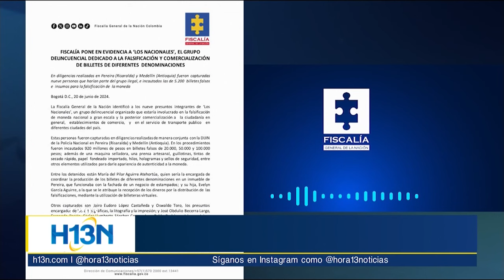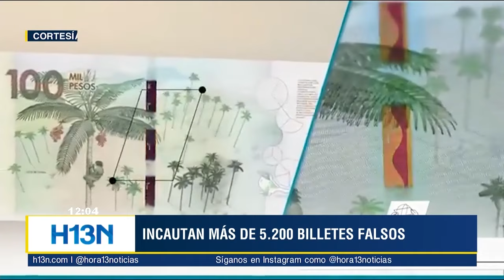Capturaron a integrantes de ‘Los Nacionales’: les incautaron 920 millones en billetes falsos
Los operativos para capturarlos se dieron en Pereira, Risaralda y Medellín.